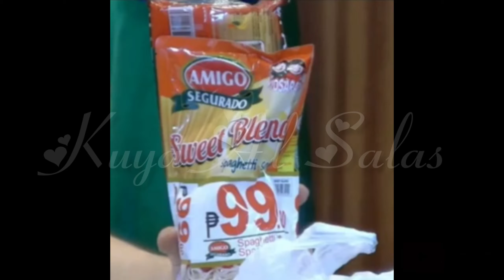Nakatanggap nakami ng ReliefGoods galing kay Mayor Isko!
Checkout this Channel!